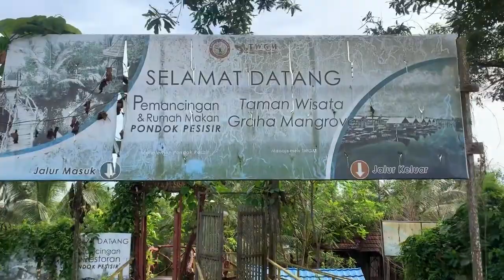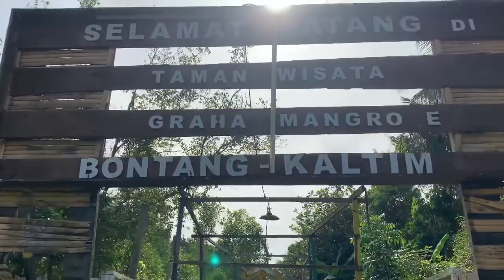Hutan Mangrove Graha BSD Bontang Kaltim || Salah satu tempat wisata yang jadi idola di Bontang